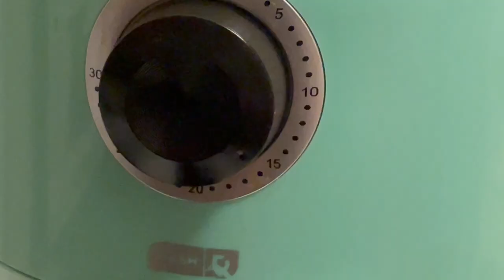COOKING VIDEO | GRILLED CHEESE AND EGG ROLLS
Air fry frozen egg rolls at 375 for 15 minutes. Butter the bread and use 2 slices of American cheese, cooking until both sides are golden brown and cheese is melted. Dip egg rolls in teriyaki sauce.